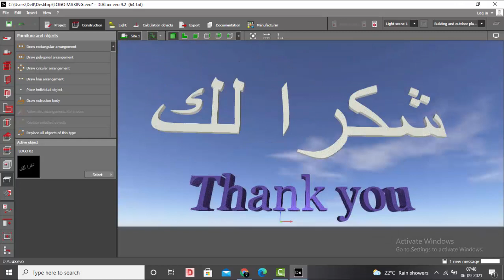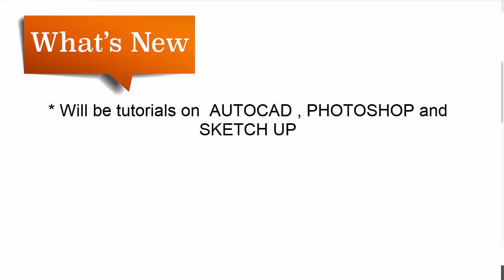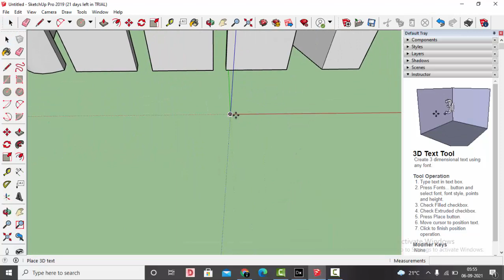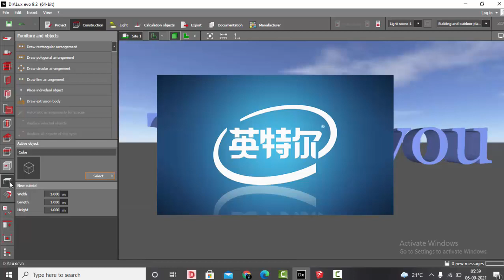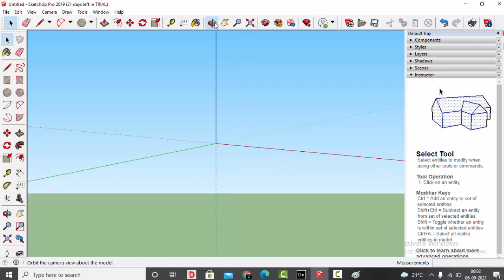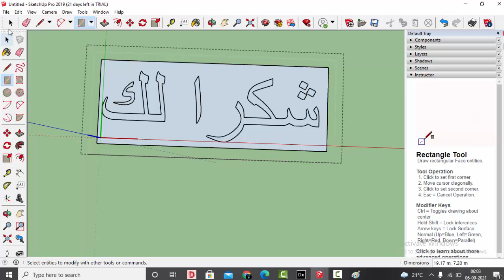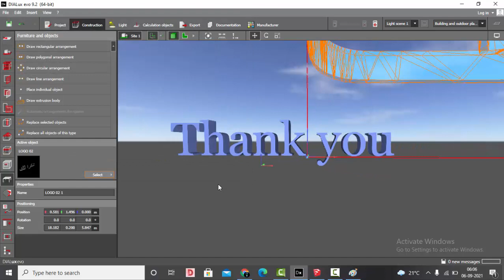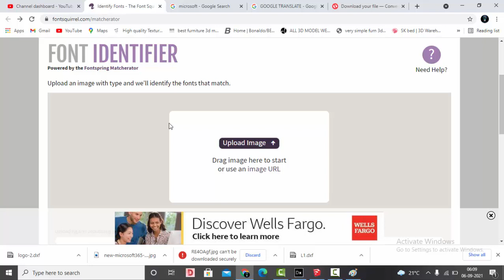3D Text Logo Making in any language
Hello Designers!

I will be adding more features to the tutorials. Let me know in comments below on what features and tutorials you like to watch on my channel.

Coming to this topic, we often have logos in FACADEs project.

So here is a simple trick to make 3d text logos in Dialux Evo.